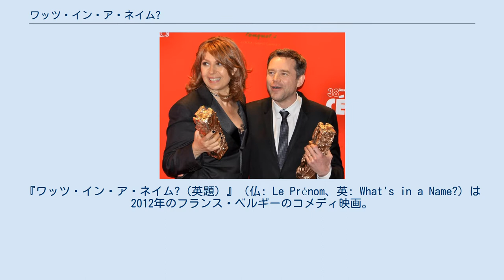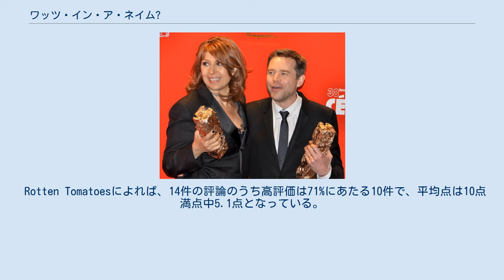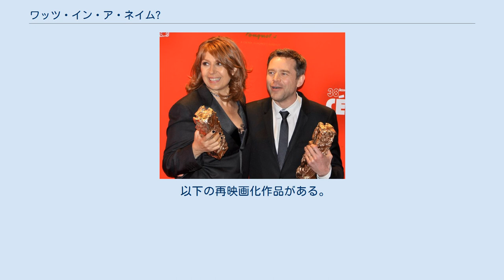ワッツ・イン・ア・ネイム?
『ワッツ・イン・ア・ネイム?（英題）』（仏: Le Prénom、英: What's in a Name?）は2012年のフランス・ベルギーのコメディ映画。
 監督はアレクサンドル・ド・ラ・パトリエールとマチュー・デラポルト、出演はパトリック・ブリュエル、ヴァレリー・ベンギーギ、シャルル・ベルラン、ギヨーム・ドゥ・トンケデック、ジュディス・エル・ゼインなど。
 男女5人が集まった夕食会で、1人の男性がじきに生まれてくる息子に「アドルフ」と名付けると発表したことから起きる騒動を描いている。
 原作は監督であるパトリエールとデラポルトによる2010年初演の舞台劇『Le Prénom』で、パトリエールとデラポルトの2人が自らの脚色で映画化した作品である。
なお、同原作は2015年にイタリアで『Il nome del figlio』として、2018年にはドイツで『お名前はアドルフ?』として再映画化されている。
 第38回セザール賞では作品賞をはじめとする5部門でノミネートされ、助演男優賞（ギヨーム・ドゥ・トンケデック）と助演女優賞（ヴァレリー・ベンギーギ）を受賞した。
 日本では2021年7月時点で未公開である。
 なお、主要キャスト5人のうち4人は原作舞台劇の2010年初演時と同じだが、ピエール役のみジャン＝ミシェル・デュプワからシャルル・ベルランに変更されている。
 アロシネによれば、フランスの19のメディアによる評価の平均点は5点満点中3.2点である。
 以下の再映画化作品がある。